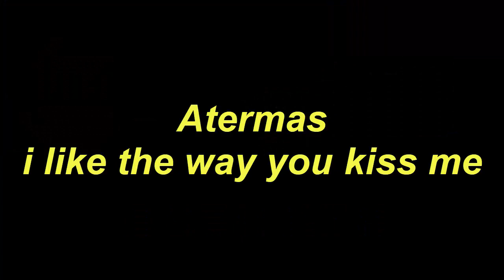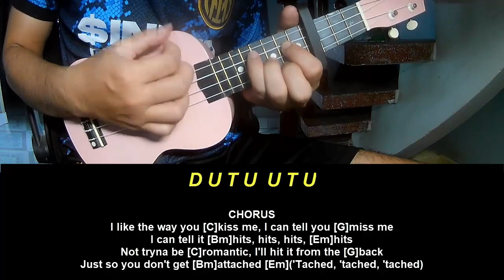Ukulele Tutorial Atermas i like the way you kiss me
Today, I will share with you Ukulele Tutorial Atermas i like the way you kiss me